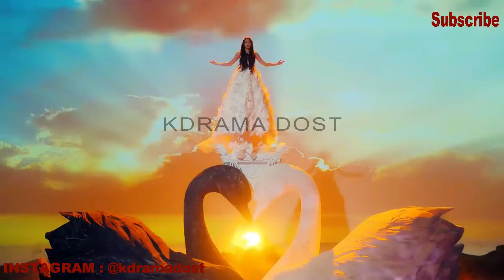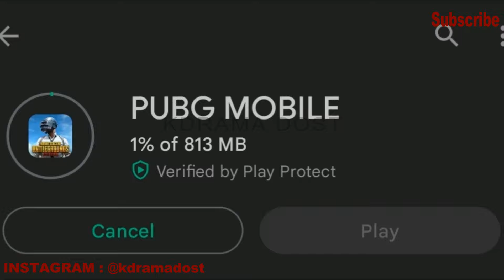Blackpink Announced Their Comeback & World Tour😱 BLACKPINK INDIA में अपना 1ST CONCERT करने जा रही है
keep supporting 💟